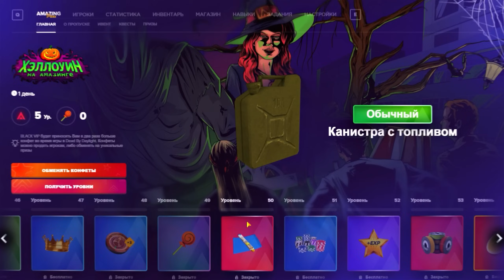САМОЛЁТ С ДРЫНОМ Як-9Т в War Thunder